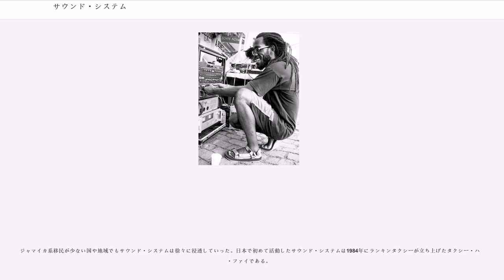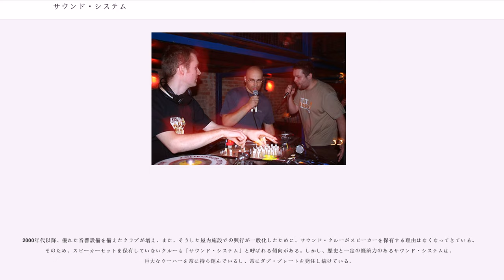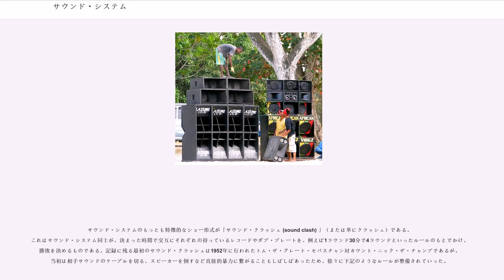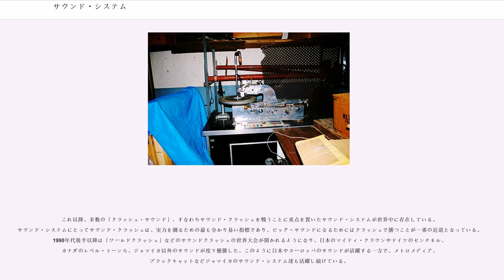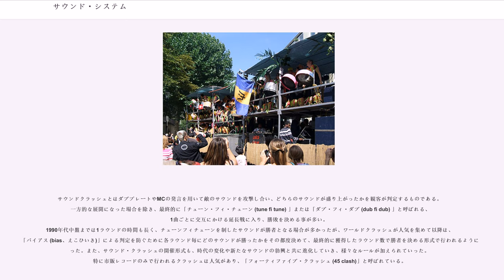サウンド・システム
サウンド・システム (sound system) は、野外ダンスパーティを提供する移動式の音響設備、および提供する集団を指す。略して単にサウンドとも言う。ジャマイカの音楽史、とりわけダンスホールレゲエにおいては欠かすことのできない要素である。

また、ジャマイカのサウンド・システムという形式および言葉から派生して、現在ではテクノやレイヴ、ヒップホップ、カリプソなど、レゲエ以外の音楽ジャンルでも使用されている。

この項では主にレゲエにおいての事柄について示す。

一般的にサウンド・システムは、移動式の巨大なスピーカー・セットとアンプ・セット、ターンテーブル、レコード（その多くはダブ・プレート）を保有している。集団を指しては特にサウンド・クルーまたはサウンド・マンとも呼び、一般的には、曲を掛けるセレクター、かけた曲の説明をするなどして場を盛り上げるMC、スピーカー・セットの状態を良好に保つエンジニアで構成される。トースティングをするディージェイが所属している場合もある。

曲の説明は元々はDJの仕事であったが、U・ロイの登場以降、DJが歌手やヒップホップで言うラッパーのようなレコーディング・アーティストになっていったために、専門職としてのMCが生まれた。こうしてレゲエでのDJは他のジャンルでのDJの概念とずれが生じたため、混同を避けるために「ディージェイ (deejay)」とも表記される。

サウンド・システムは1940年代にジャマイカの首都、キングストンのゲットーで生まれた。当初は酒屋、バーの経営者等がストリートにスピーカーを持ち出し、アメリカ合衆国のリズム・アンド・ブルースやブギウギなどをかけたりしていた。当時、ジャマイカではオーディオセットは普及していなかったため、多くの島民にとってはレコードを鑑賞できるよい機会だった。最初期に活動したサウンド・システムはトム・ザ・グレート・セバスチャン、ウォルドロン、カウント・ニック・ザ・チャンプ、グディーズであった。

ジャマイカ国内でスカが多く録音されるようになるにつれて、ダンスのできる娯楽の場所へと変わっていった。サウンド・システムのオーナーは、併せてレーベルを経営するようになり、客から入場料を取ったり、食物やアルコール、レコードを販売することで利益を上げた。

スカの誕生によってレコードレーベル経営者は、積極的に音楽をプロデュースするようになる。重要な2人のレーベル経営者は、コクソン・ドッドとデューク・リードであった。ジャマイカ音楽の代表的なレーベルであるスタジオ・ワンとトレジャー・アイルは、それぞれこの2人のサウンド・システム、コクソン・ダウンビート (Coxsone Downbeat) とトロージャン (The Trojan) が発展したものである。

ロックステディが流行した60年代後半には、サウンド・システムの数も増え、各サウンド間の競争は激化した。競争はハードとソフトの両方に大きな進化をもたらした。スピーカー設備はより巨大な音が出るように改善され、サウンドのオーナー（兼レーベルの経営者）たちは選曲に趣向を凝らすことはもちろん、特注レコードであるダブ・プレートを量産した。

また、ディージェイやセレクターを引き抜き合ったり、時には暴力で他のサウンドともめることもあった。また、他のサウンドのスパイにプレイした曲を知られないようにするため、レコードの曲名部分のラベルを削り取ったりしていた。

1948年から1962年に連邦移民法によって移民が制限されるまで、イギリスに移住するジャマイカ人は年平均3万人を下らなかった。この大量移民時代はサウンドシステムという文化が世界に知れ渡るきっかけともなった。1964年、ジャマイカをはじめとするカリブ系移民によって始められたノッティング・ヒル・カーニバルは現在も続く世界最大のサウンド・システム・イベントに成長し、毎年多くの観光客を集めている。

また、1967年にジャマイカからアメリカ合衆国のニューヨークに移民したクール・ハークは、当地で自身のサウンド・システム、ハーキュローズを立ち上げ、ヒップホップ音楽誕生に大きく貢献した。

ジャマイカ系移民が少ない国や地域でもサウンド・システムは徐々に浸透していった。日本で初めて活動したサウンド・システムは1984年にランキンタクシーが立ち上げたタクシー・ハイ・ファイである。

サウンド・システムにはディージェイがいて、歌を抜いた曲（ヴァージョン）に合わせて自由に即興でトーステ...